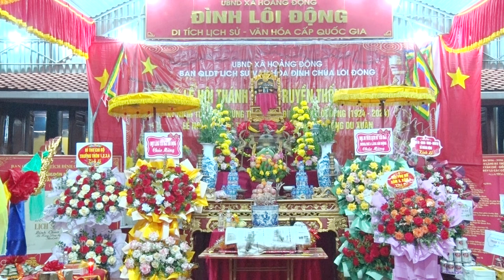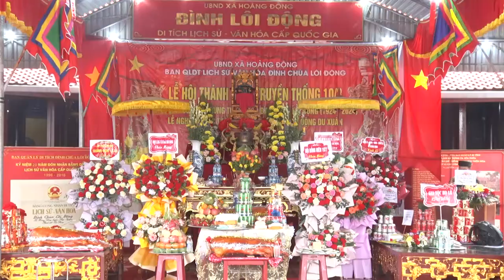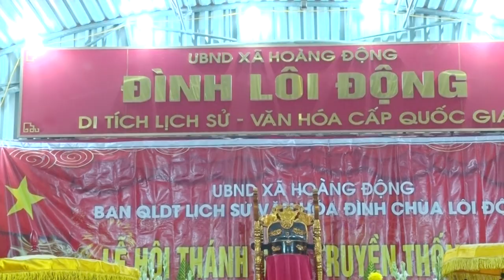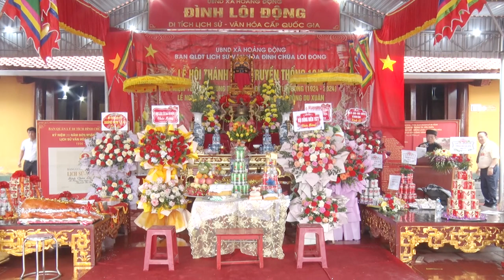Lễ hội Thánh sinh Đình Lôi Động năm 2024